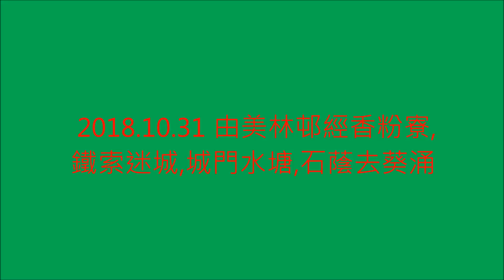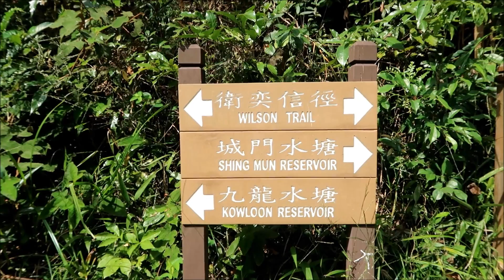2018 10 31 由美林邨經香粉寮,鐵索迷城,城門水塘,石蔭去葵涌